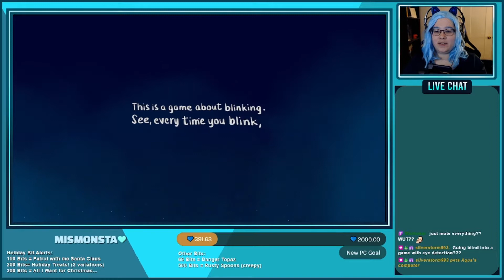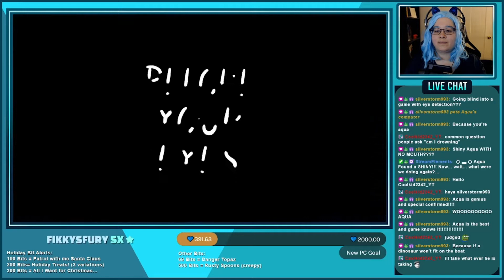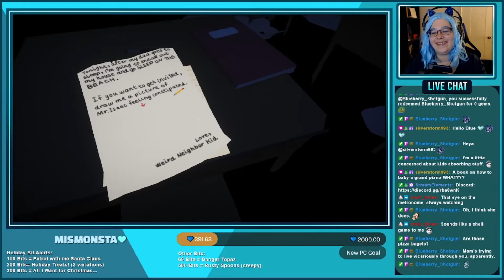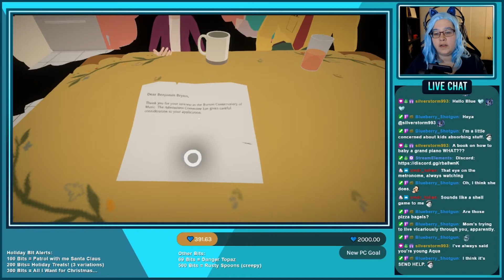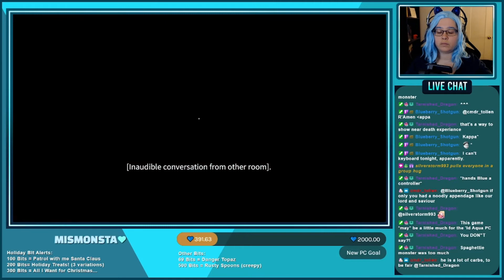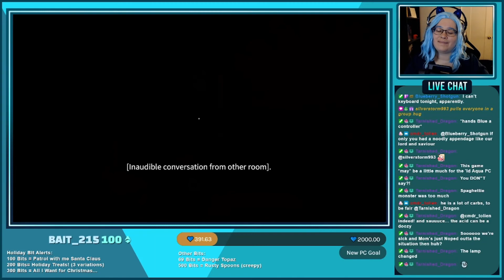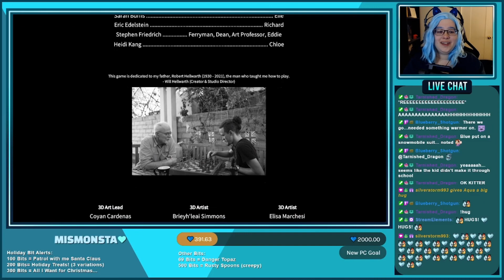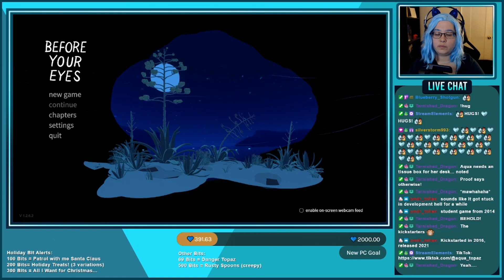Before Your Eyes - Full Playthrough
Aqua played through this game on her Twitch stream. Come say hi!